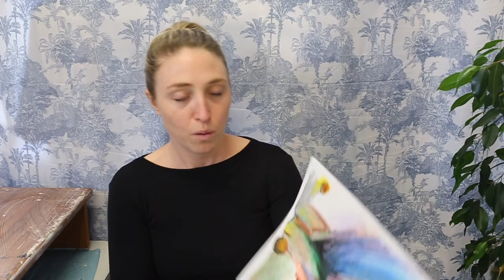Fabric Exploration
Join Art Therapist Eve in a process with fabric and sewing. We gather fabric, lay it out, and then make either a quilt, a bag or a more fabric intuitive artwork. After this we make a response image with pastel and crayon. This process invites us to explore ideas around connection and weaving parts together, as well as allowing us to explore the soft, and comforting elements of working with fabric. Our response image then allow reflection about our own process, how we feel about our own artwork, and what it means to us.